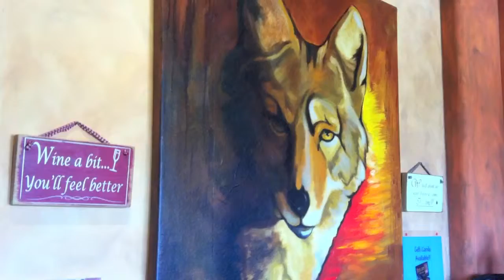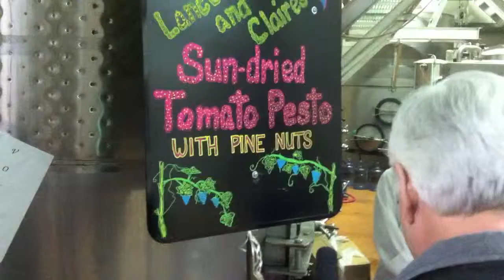Zin Festival 2012,live music catered by top restaurants.